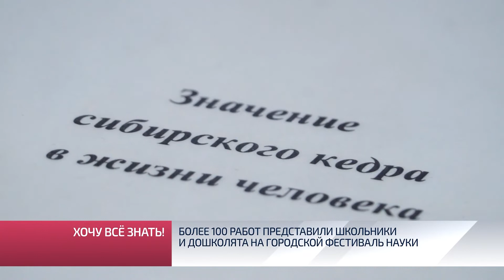Более 100 работ представили школьники и дошколята на городской Фестиваль науки